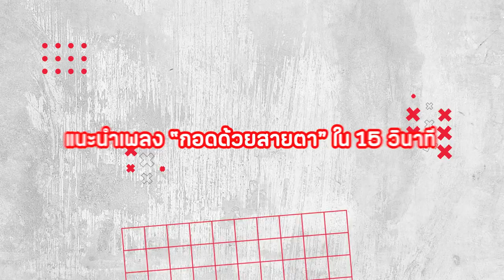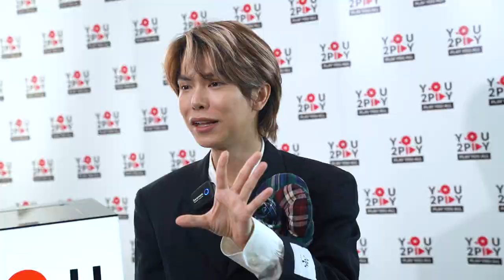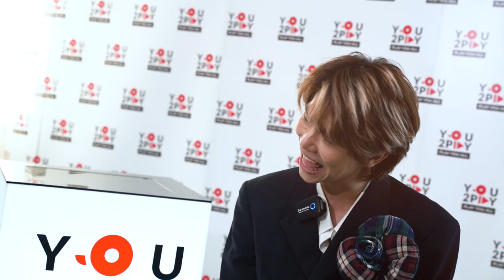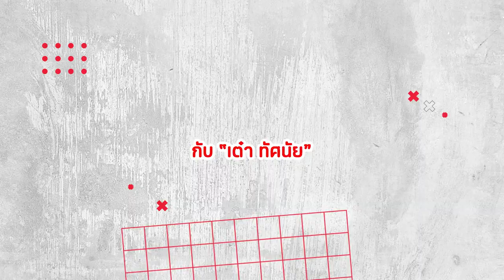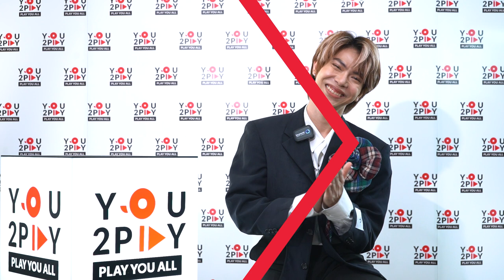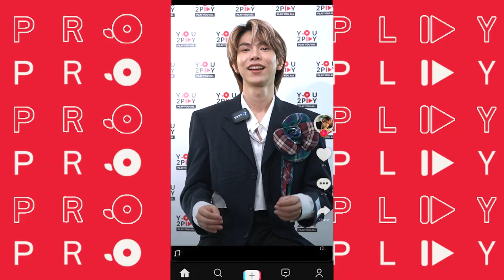ซิงเกิลแรกของ "เต๋า ทัศนัย" "กอดด้วยสายตา" เพลงเศร้าที่มาจากประสบการณ์จริง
"เต๋า ทัศนัย" ศิลปินมากความสามารถ หลายคนคงจำกันได้จากเวทีประกวดร้องเพลง ที่คราวนี้มาพร้อมกับซิงเกิลแรกเพลง “กอดด้วยสายตา” วันนี้เต๋า ทัศนัย ได้มาเยือน Y2P มาฝากซิงเกิลแรก รวมถึงที่มาที่ไปและการทำงานเพลงครั้งนี้อีกด้วย ห้ามพลาดเลย